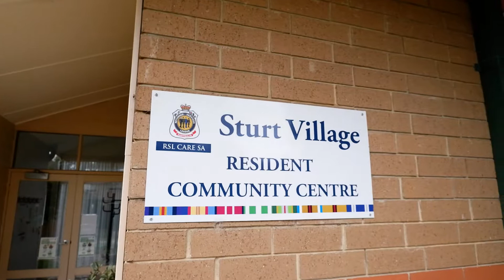Unit 28 Sturt Retirement Living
Walkthrough the beautiful Unit 28 - currently available but it won't last long.